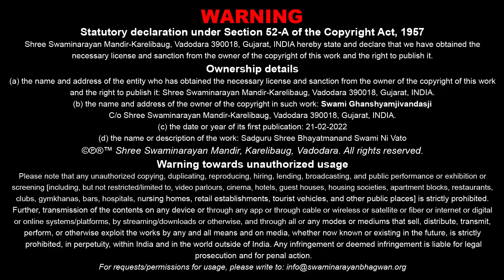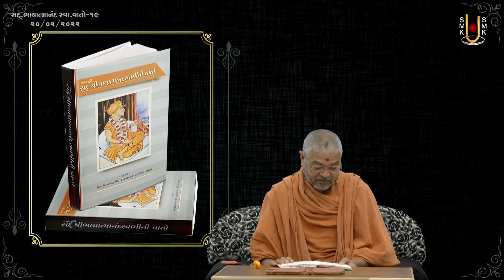Satsang - Bhakti Kryanu Fal Shu ? | 20 Feb 2022 | Pu. Ghanshyamjivandasji Swami - Kundaldham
Title: Satsang-Bhakti Kryanu Fal Shu ?
Guj. Title: સત્સંગ-ભક્તિ કર્યાનું ફળ શું ?
Granth Chapter - Sub Chapter: Vat 48 to 49
Granth Name: Sd. Shree Bhayatmanand Swamini Vato
Type: Katha
Category: Granth Katha
Orator: Pu. Ghanshyamjivandasji Swami - Kundaldham
Sabha Type: Morning Sabha
Sabha Number: 19
Event Date: 20 Feb 2022
Location: Swaminarayan Mandir, Karelibaug - Vadodara

Playlist Name: Sd. Shree Bhayatmanand Swamini Vato | સદ્‌. શ્રીભાયાત્માનંદ સ્વામીની વાતો | Pu. Santo - Kundaldham